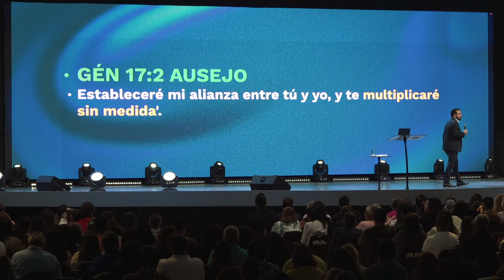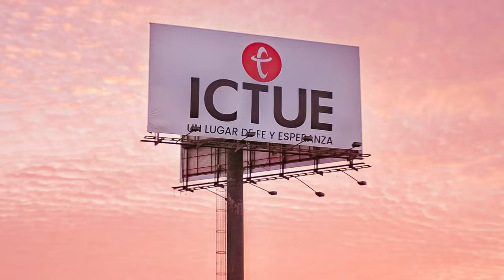Sin medida | Pastor German Ponce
Todo lo que Dios hace es sin medida, no te limites a lo que ves, cree solamente.